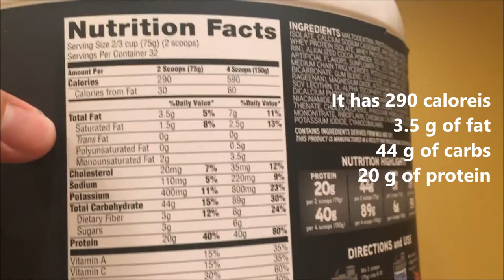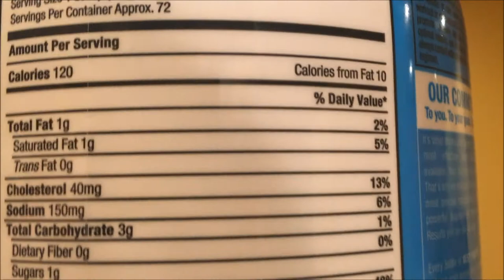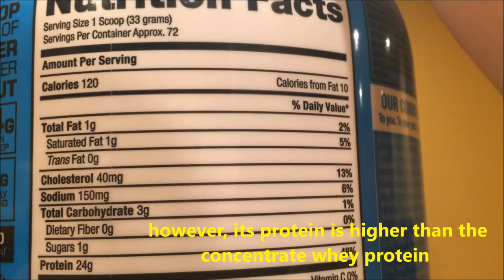如何區分和選擇蛋白粉 | how to distinguish and select your protein shake